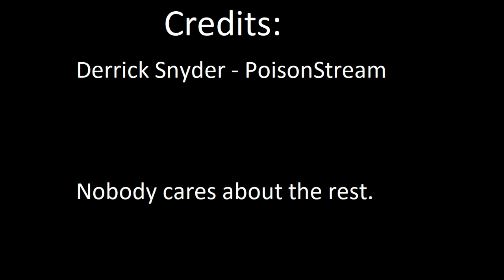Derrick Snyder - ASH EMS - 6-27-17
So... long story short... before this I was responding code 3 to a callout by FD. There was a bunch of guys standing in the middle of the road and I had to slam on brakes to miss them... well I hit one. They reacted by acknowledging I hit them and then changing their story to "You didn't hit him on my screen. Your internet must suck!"

Sadly a UAT admin stepped in and solved the entire thing. But I was left feeling I could have done more to resolve that by just recording my actions. So I am starting to record my actions. I also got bored and edited this video to make it more interesting.

First time using DaVinci Resolve 14 so... Yay!

Hope you like it. I'll be posting more EMS related videos in the future. I might also start training videos.